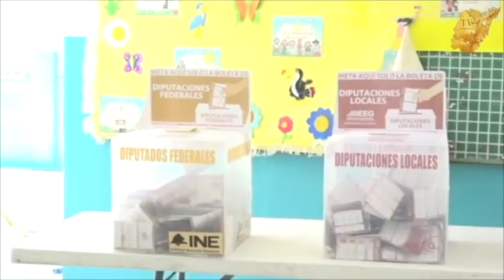Aldo Márquez buscará la candidatura por la Presidencia Municipal de León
Aldo Márquez no se retira de la contienda por la Presidencia Municipal de león, si hay la oportunidad buscará la candidatura.